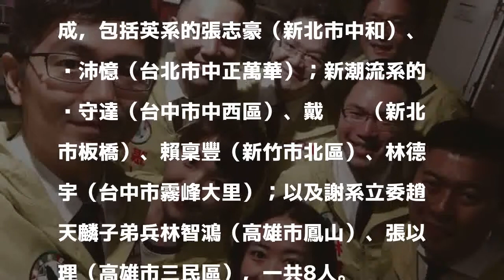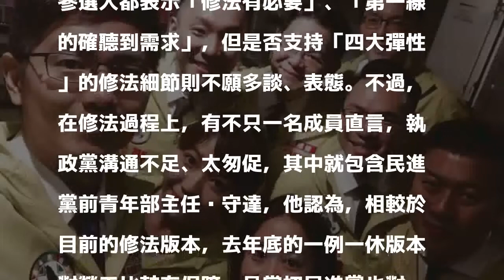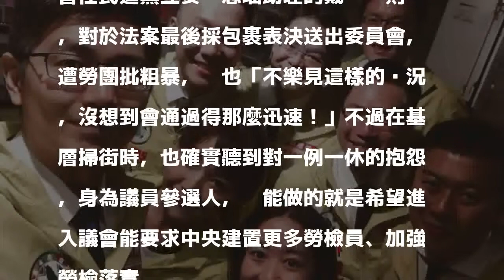民進黨「青綠世代」談勞基法修法 去年版本「較保障勞工」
〔即時新聞／綜合報導〕《勞基法》修法近期引發不少爭議，雖然行政院方面強調修法是因去年的修正案不夠有彈性，但由民進黨「青綠世代」跨派系結盟組成的「新創政治連線」中，有成員認為，「去年底的版本對勞工比較有保障」，也有人認為應修法降低工會組成的門檻，並加強勞檢的動能，再三違規的雇主也應比照日本採刑事處罰。